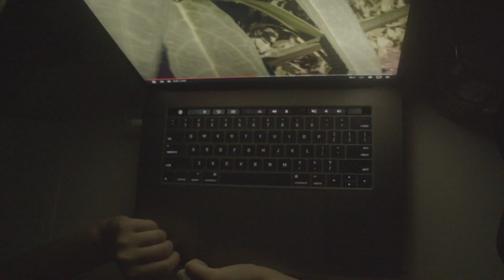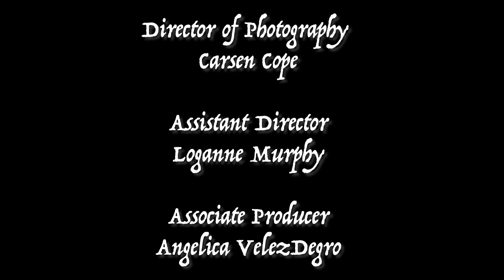Chrysalis - Alexa Jade Blanco - 2023 Best Horror/Sci-Fi/Fantasy Nominee